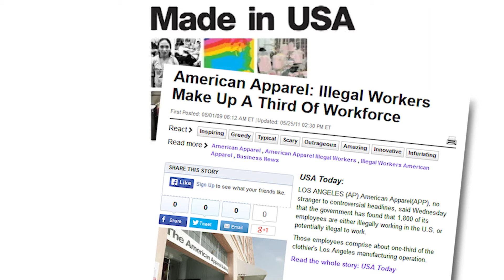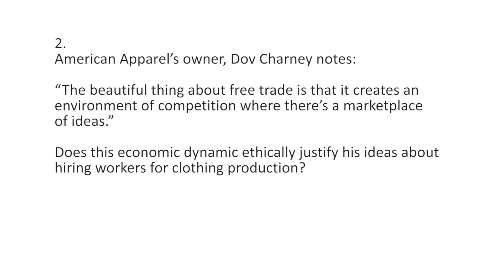Dilemma: Illegal and Legal Working at American Apparel and Forcine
Both American Apparel and Forcine Concrete hire workers in the country illegally. Their distinct strategies for the practice provide two levels of ethical debate.